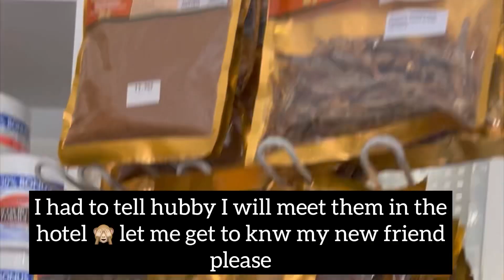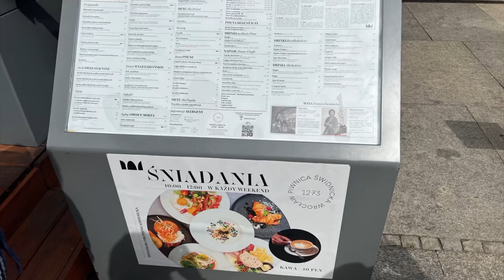My weekend adventures pt2😍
PS. don’t laugh 😂 I decide to add a voice over 🙈
you guys should just Manage my voice, we getting better.

Pt 2, Countless Memories: My Weekend Getaway
Vlog 🌟📸 From sunrise to sunset, join me on a whirlwind journey as I chase adventure, savor every bite, and soak in the beauty of new places. This vlog is your passport to a world of quick escapes and unforgettable moments. Let's make every second count! WeekendWanderer QuickTripMagic 🚊🌆

You want to know me a little? Here is my IG & TikTok handle 👇